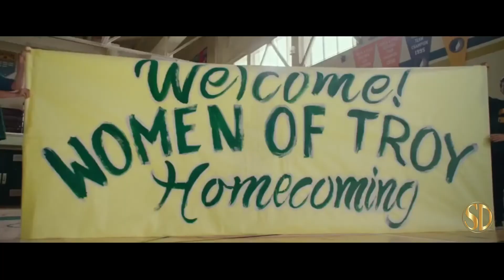The Miracle Season - OFFICIAL TRAILER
The Miracle Season from Mirror/LD Entertainment, opens 4/6/2018